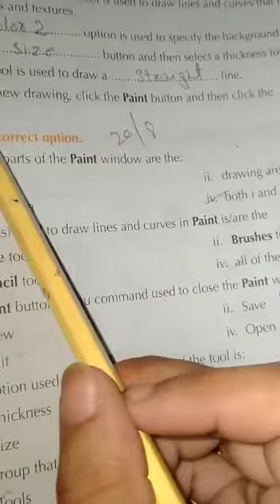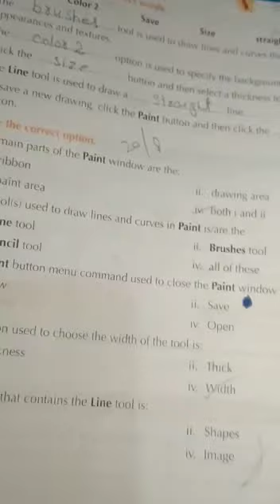Two computer lecture 22